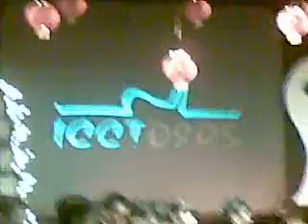francis PAL graduation 2008